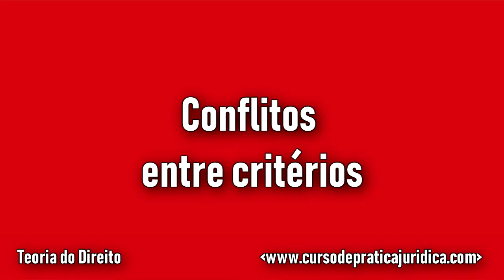ANTINOMIAS JURÍDICAS - COMO RESOLVER CONFLITOS ENTRE CRITÉRIOS? | Aula 208